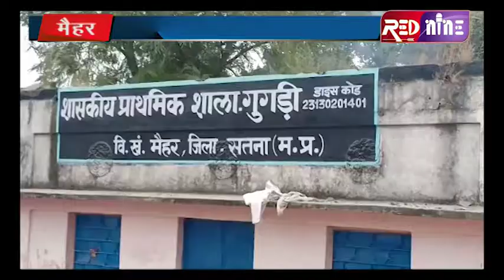RED NINE NEWS : मैहर ग्राम पंचायत गुगड़ी के स्कूल में धांधली